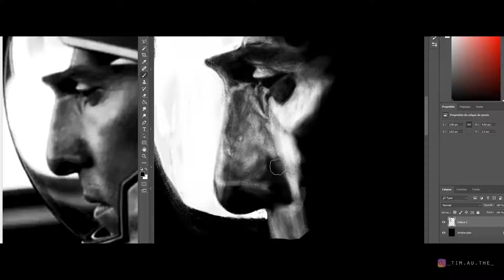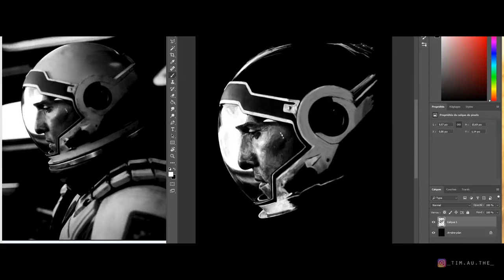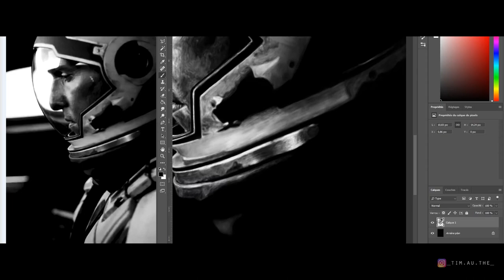Cooper - Interstellar - Speed Painting (Photoshop CC)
Digital Speed Painting - Cooper (INTERSTELLAR)

Time work : ~7h30

- Graphic Tablet Huion WH1409

Hi, I'm French, I'm not an artist, I just want to draw what I want, when I want. Ty for watching this video.